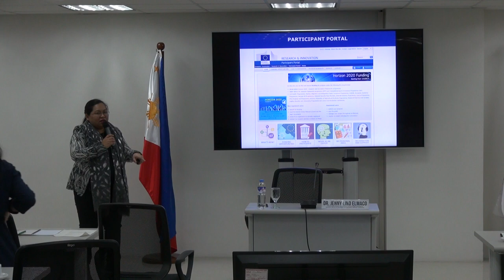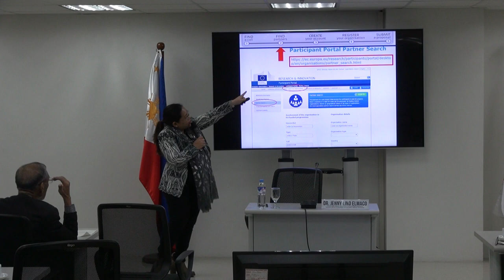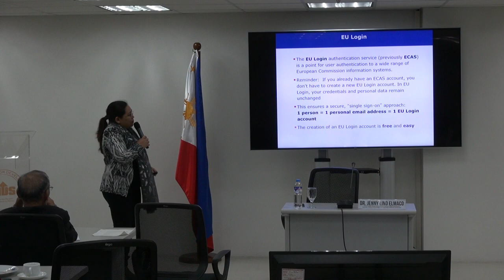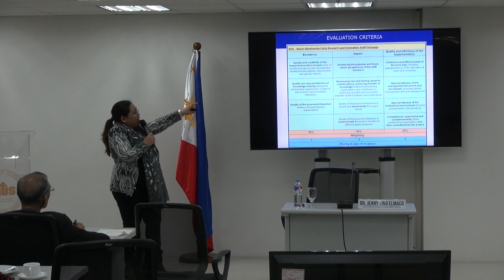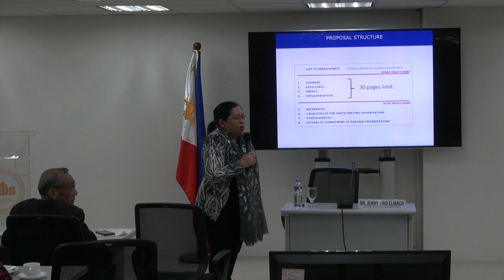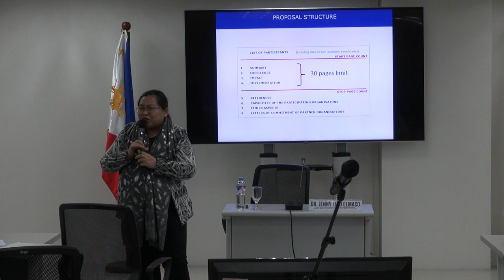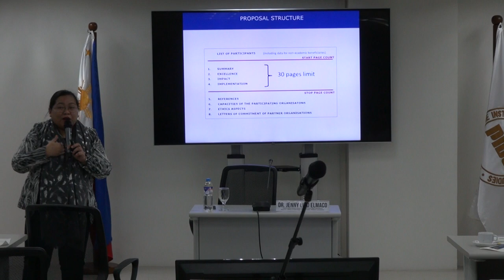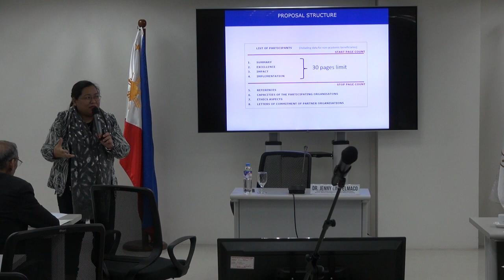Presentation of Dr. Jenny Lind Elmaco on Introduction to Participant Portal